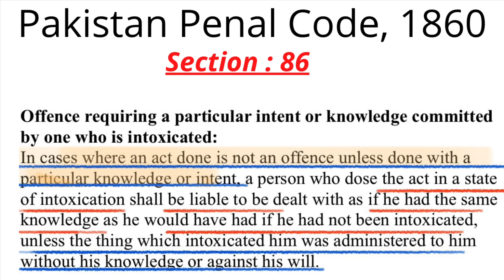Section 86 of Pakistan Penal Code, 1860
Section 86
Pakistan Penal Code, 1860
Chapter 4